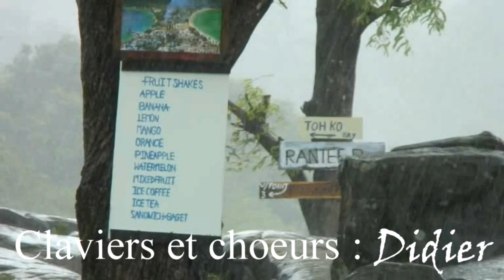Agua par Riff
Extrait de "Agua" par Riff, le 8 juin à la fête de la musique de Gesté (49) avec Didier aux choeurs et claviers, Anthony à la basse et Freddy à la guitare et au chant. Paroles et musique (Freddy Ripoche)